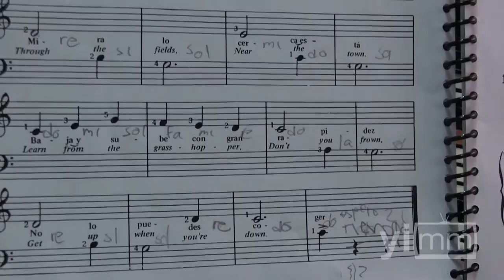Toño: Mi pasión es la música y mis sueños están ligados a ella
En esta segunda parte de la vida y el talento musical de José Antonio, conoce sus sueños y a las personas más importantes en su vida.